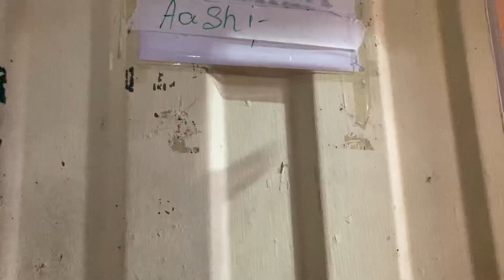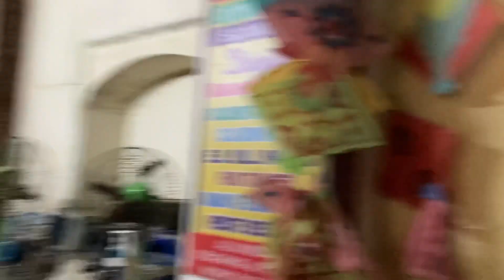# vlog | Fun & Masti with the Actors of TMSR - Tera Mera Saath Rahe (Part 2)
Hey guys, i am back with another Vlog on the sets of Tera Mera Saath Rahe.
Watch the fun & Masti we have on the sets of TMSR

Our Family:
Gopika
Shaksham
Aashi
Priya
Mithila
Chirag
Meenal
Keshav
Ramila

All the masti while making reels , shooting,  its a outdoor shoot, a location in madh in Mumbai .

 Celebfie - sumati singh
 Hippi-  @sumati20